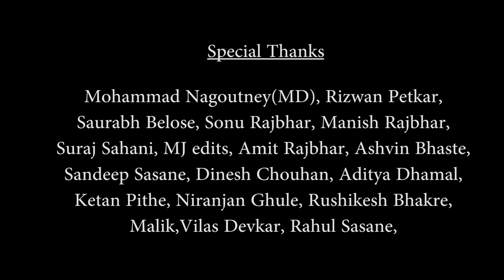Manachya Dhundit - DAZIN | V.C.KEY | Snehal Sonje | Aakash Dhakoliya | (Official Music Video)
This song is a remake of Marathi song "Manachya Dhundit" in Hip Hop version

Singers: D-Nesh, Aakash Dhakoliya, Snehal Sonje & V.C.KEY
Composer: D-Nesh
Lyricist: D-Nesh, V.C.KEY

DAZZY D-NESH
“Manachya Dhundit”

[Verse 1: Dazzy D-Nesh]
Ek minute maz bolan tu aek jara
Tuzya sathi pagal bole mala gav sara
Mala fakt aahe tuza lala
Tuzya navane barla mazya manacha fala
Dokyamadhe vichar tuze roj
Lamb asunahi vate mala close
You are beauty boom to getting explode
Baby
Me tuza fan and you already knows
Baby girl I like the way you move
Baby your body is just super cool
Why you tryna be so rude
Plz don’t
Baby girl I want u to stay
We can live together this I pray
I am here for you all night all day
That’s true

[Hook 1: D-Nesh, Aakash Dhakoliya, Snehal Sonje]
Manachya Dhundit Laharit ye na
Sakhe g sajani ye na
Jarashi sodun janarit ye na
Sakhe g sajani ye na(2)

[Verse 2: Dazzy D-Nesh]
Yeah, girl you are one of a kind
Your smile your face
You gonna blow my mind
Chal janu tuzi menaka hay
Tuza swag tuza dress
Tu banli fakt mazya sathi
Jiv dadala maza tuzyat hay
Top speed mazi gadi
Tuzya magavar hay
Rajvada apala tayar hay
Tu rani me raja
Baki kami aata kahi nahi
I can give all that you need
Bring to reality all of your dreams
Understand my all feelings
That’s true
Everything gonna be alright
As long as you there by my side
I’ll love you till the day I die
That’s love

[Hook 2: D-Nesh, Aakash Dhakoliya, Snehal Sonje]
Gulabi galat hasat ye na
Jarashi lajat murakat ye na

[Verse 3: V.C.KEY]
Gulaba sarkhech gulabi ahet tuzhe gaal,
Banavnarya ne kharach kaay keli ahe kamaal.
Kharyaa arthaa ne mala jhalay ata prem,
Kaaran dusrya kuthlya pori sobat vaatla nahi same.
Hazaaro followers tujhe Insta chi queen,
Tujhach last seen baghnya sathi hota majha last seen.
Aai vichartey honaar ka soon tu hya ghar chi,
Kaa ga durava, hi iccha parmeshvar chich..
Hey sagla mala, ki tula pan kuch kuch hotay,
Tujhyach kartaa hey gaana me lihtoy.
Fakta oli me kelya, tujhya premane dili chaal,
Jevha yetes samor, harpun ghetes majhe bhaan.
Mhanun mhantoy vaaramvaar, ata zaau nako laamb,
Mulga ahe me chaan, ani assal deshich,
Khaatri ahe mala tu nakkich yeshil,
Preyasi ga tu nakkich yeshil..

[Hook 3: D-Nesh, Aakash Dhakoliya, Snehal Sonje]
Basanti varyat toryat ye na
Sukhachi udhalit barasat ye na